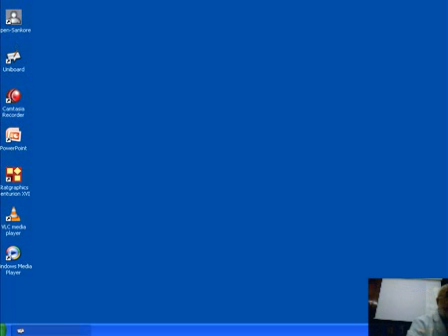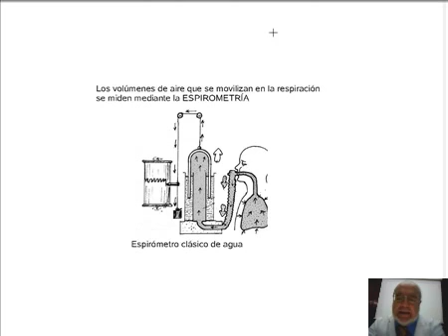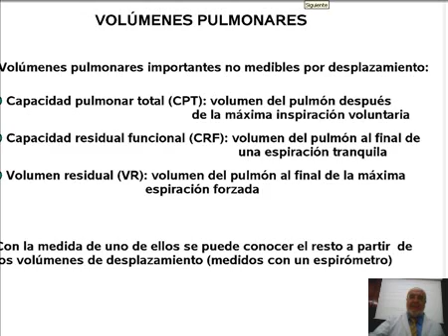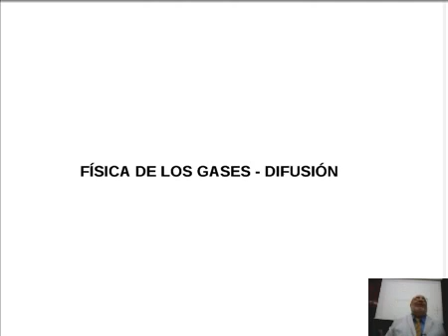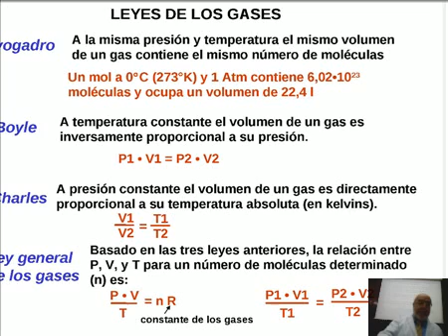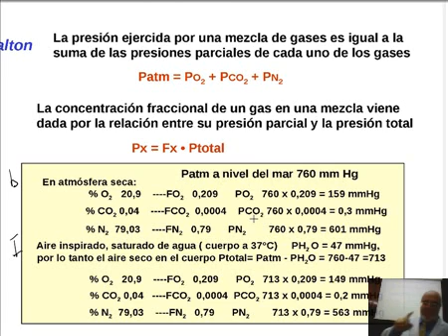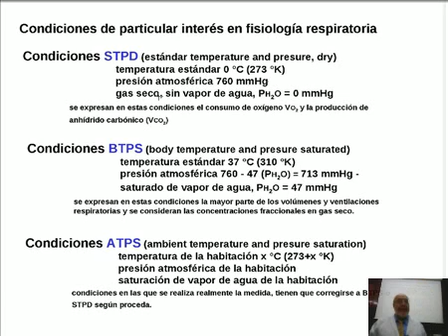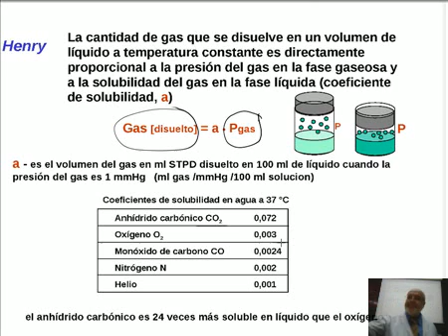Fisiología del sistema respiratorio. Espirometría y gases.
Universidad Complutense de Madrid.Fisiología del sistema respiratorio. Espirometría y gases.